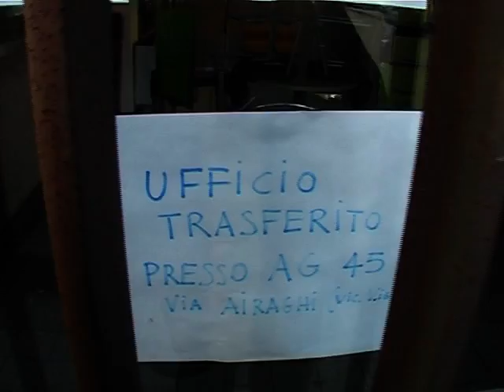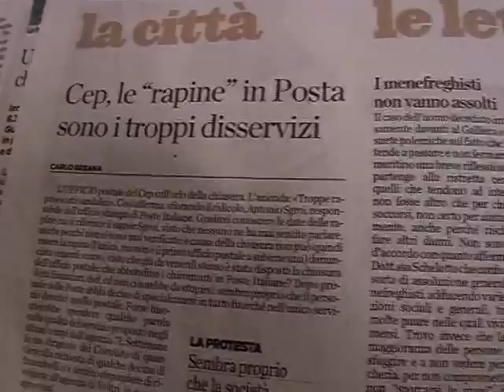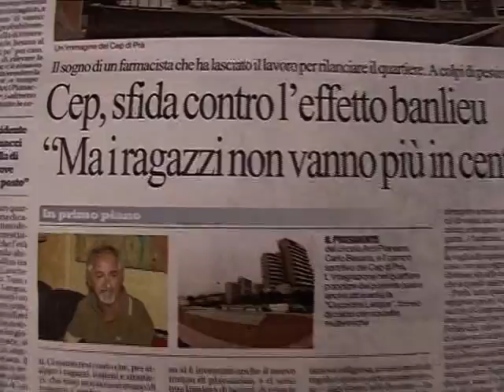A te (dedicata a Marta Vincenzi)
video musicale ironico e provocatorio realizzato da cittadini del quartiere Cep (periferia di Genova)delusi dal fatto che il loro "primo cittadino" non si degni di rispondere alle loro lettere, anche quando sono firmate da oltre 500 persone...Jovanotti sarà il prestigioso protagonista della notte di Capodanno a Genova. Se fosse un cittadino del Cep, come "canterebbe" il lamento di un quartiere "dimenticato"?...

il testo

A TE

Spesso, quando i cittadini protestano, si dice :"occorre dare voce alla protesta della gente";noi abbiam pensato di fare qualcosa in più,di dare voce e musica alla protesta della gente del Cep,un quartiere che è periferia di periferia in questa città,un quartiere nel quale i cittadini possono anche firmare, in 500, una lettera inviata al loro Sindaco senza mai ricevere risposta,un quartiere nel quale si toglie l'ufficio postale come se niente fosse;e allora, visto che a Capodanno arriverà Jovanotti, abbiam detto :" Se Jovanotti conoscesse questa situazione, come la canterebbe?"
A noi piace pensare che la canterebbe cosi :

A te che sei di fatto / il primo cittadino
Ma quando c'ho un problema / non sei qui, vicino

A te che quando scrivo / tanto non rispondi
E quando c'è bisogno / chissà dove ti nascondi

A te che fai promesse / sotto elezione
Ed io ci casco sempre / minchia!che coglione!

A te che parli tanto / della nuova gronda
E non ti frega niente /di ciò che ci circonda

A te che sei presente / se si taglia un nastro
E a noi manco ci caghi / Dio , che disastro!

A te che per la posta / c'hai un'impiegata
Io invece vado a Voltri /due ore per 'na raccomandata

A te che sei, semplicemente sei
Delusione dei sogni miei
Delusione dei voti miei

A te che ti circondi / di esperti e consulenti
Che studiano il cincin / per le partorienti

A te che puoi aver / la sala prestigiosa
Arrivan 4 donne / non proprio una gran cosa

A te che al Cep quel giorno / eran più di cento
Nemmeno un consulente / solo il malcontento
A te che se dicevi / solo una parola
Forse la gente qui / si sentiva meno sola

A te, che è tutto bello / dentro il tuo palazzo
Del Cep e dei suoi anziani / te ne frega un cazzo!

A te che pensi al Capodanno / ed alla notte bianca
La gente qui in collina / sappilo è già stanca

è giunto il momento in cui occorre lottare tutti insieme, tutti uniti, per far valere i propri diritti; per far capire che anche la periferia, e la sua gente, fanno parte di una stessa città;forse, così, anche il primo cittadino capirà che la gente di questo quartiere non è vuota,che ha qualcosa di magico dentro ed allora, forse, forse il Cep non si sentirà più periferia,
magari diventerà un nuovo centro.